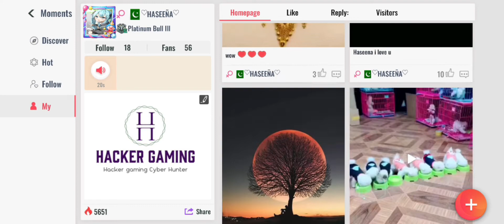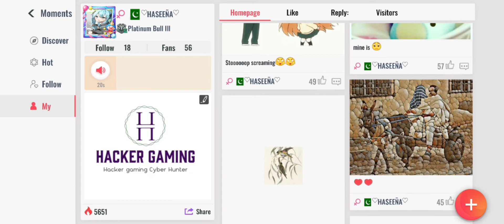12 Unlucky draws| Cyber hunter Gameplay| Noob Haseena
Sometime I feel pity on this game Creators developers